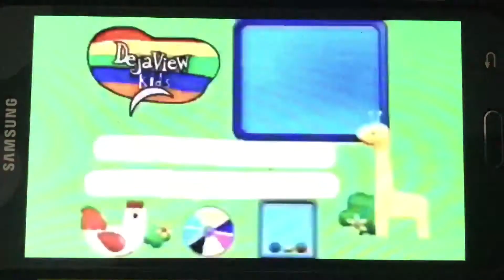DejaView Kids Note Gabbles bumper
This was recorded on September 10, 2018 after PB&J Otter "Gotcha!/The Mysterious Mirror"